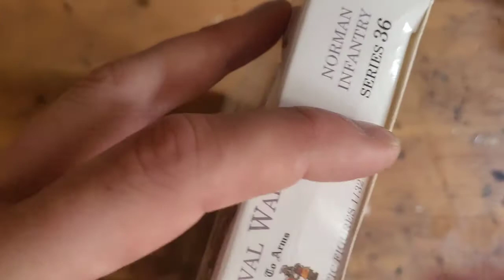A Call To Arms Norman Infantry Unboxing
This is an unboxing of the 1:32 scale Norman Infantry from the Ancient Wars line from A Call To Arms.